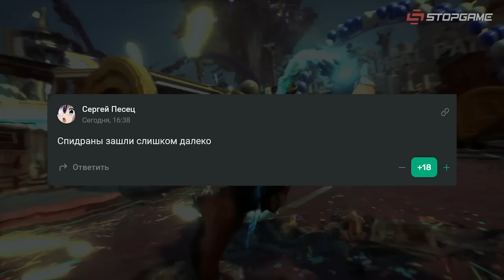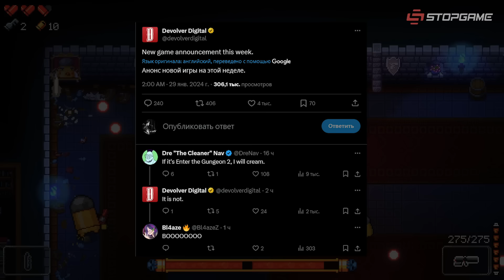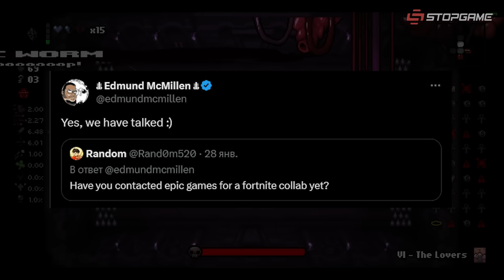Отмена новой Deus Ex, серверы Suicide Squad уже отключили, что покажут на State of Play…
Серверы Suicide Squad: Kill the Justice League отключили сразу же после старта, российскую RPG «Смута» снова перенесли, слухи о скорой State of Play подтвердились (появились инсайды об играх шоу), Devolver Digital анонсирует анонс своей новой игры, инсайдеры докладывают об отмене продолжения Deus Ex, создатель The Binding of Isaac и Epic Games обсудили возможность коллаборации в Fortnite, Like a Dragon: Infinite Wealth стала самой популярной игрой серии в Steam.

Сегодня в выпуске:
0:00 — Взлёт и падение «Отряда самоубийц»
1:09 — Перенос «Смуты»
1:33 — Дата и ожидаемые игры State of Play
2:50 — Анонс анонса от Devolver
3:25 — Отмена новой Deus Ex
3:58 — Эдмунд МакМиллен x Fortnite?
4:27 — Успех Like a Dragon: Infinite Wealth